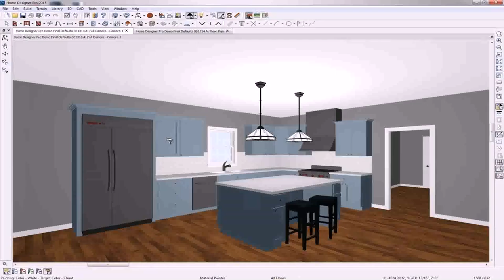Home Interior Design For 2015 - Gif Maker DaddyGif.com (see description)